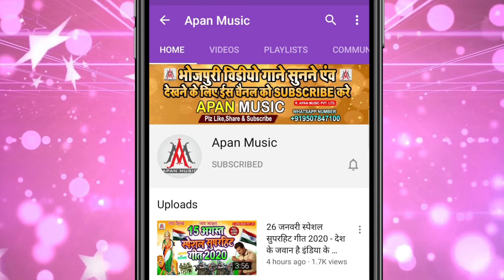नया साल मनाएंगे ठीक है // Naya Saal Manayenge Thik Hai // Happy New Year Song // 1st January Song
►Song : Naya Saal Manayenge Thik hai
►Singer : Khesari Lal
►Lyrics : Arun Ashiq
►Recording : Apan Music Digital Recording Studio
►Video Director :
►Company/ Label :- Apan Music Pvt Ltd
►Copyright : Apan_Music